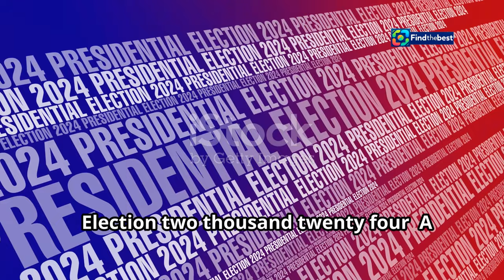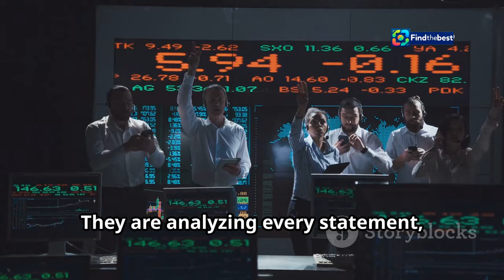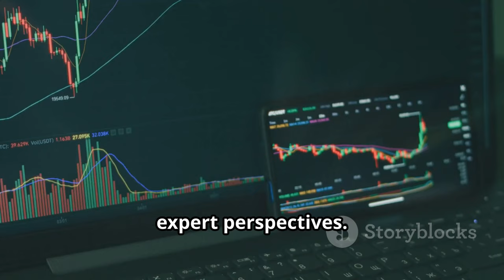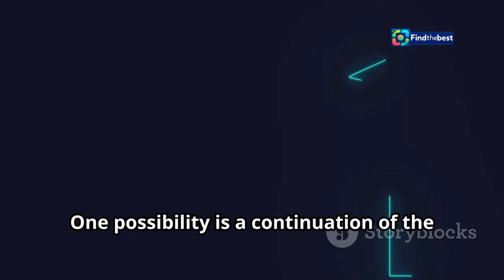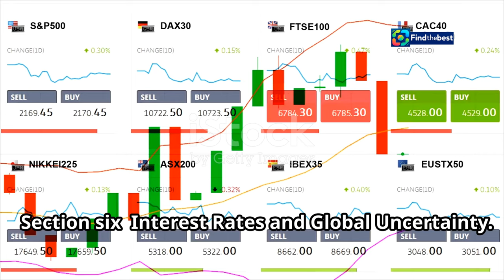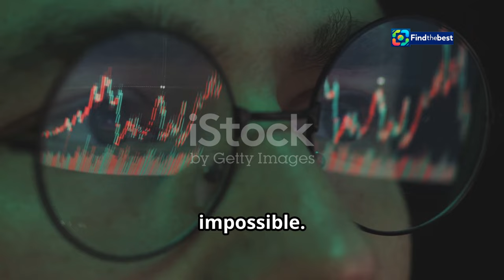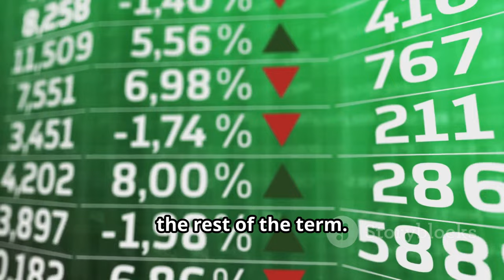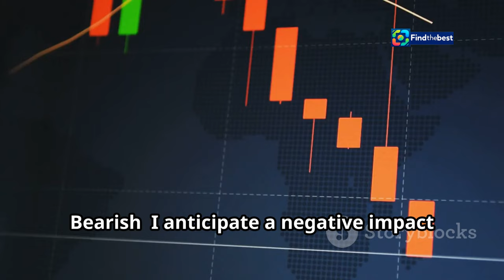What the US Election Means for Markets: Blinken, Netanyahu & Sinwar Agree